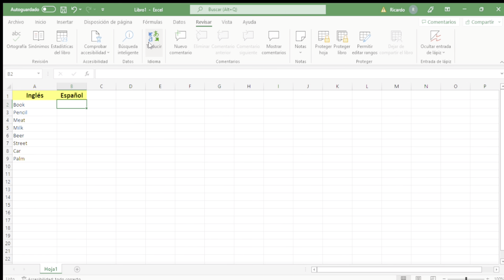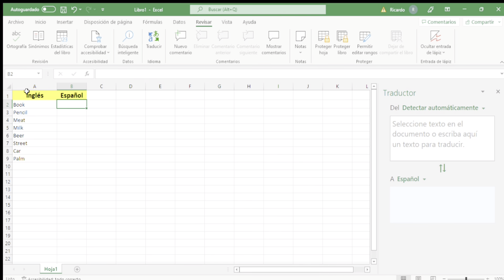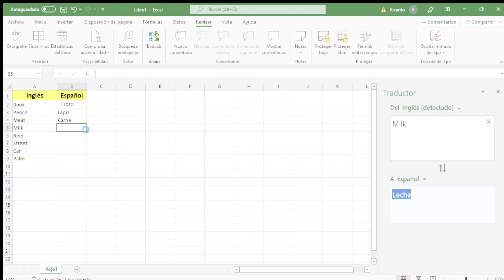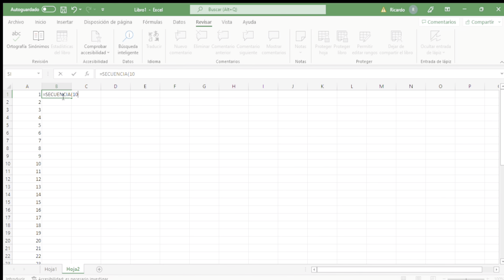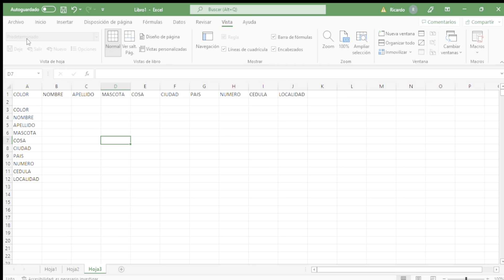Trucos y atajos fáciles de Excel- La Kalle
TipTeknológico | ¿Todavía no le sacas todo el partido posible?, hoy te traemos algunos tips de Excel que te permitirán tener en un único lugar las mejores fórmulas, trucos y atajos para usar en las hojas de cálculo, ahorrar tiempo y conseguir los resultados que necesitas.